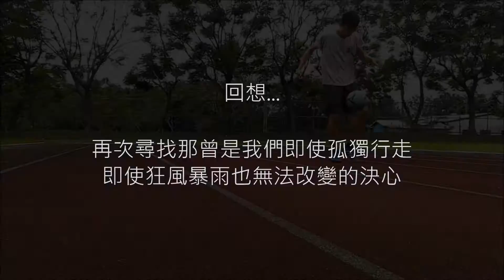花式足球練習紀錄:夢(肆章---莫忘初衷)(Audiomachine - Sun And Stars)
夢想之路上
會疲倦...會迷惘...因為我們遺忘了最初的目的
尋回當初的決心...繼續前進吧

肆章用曲:Sun And Stars